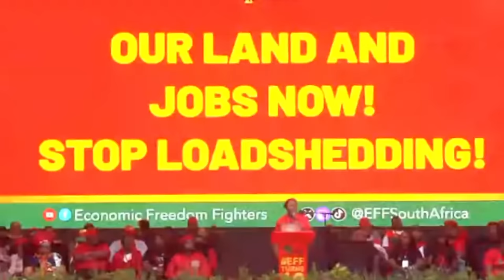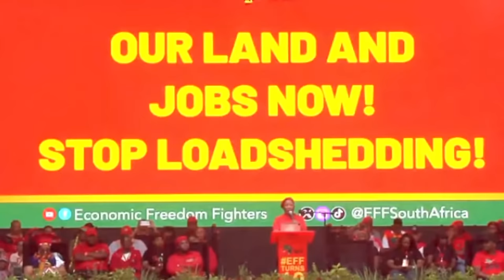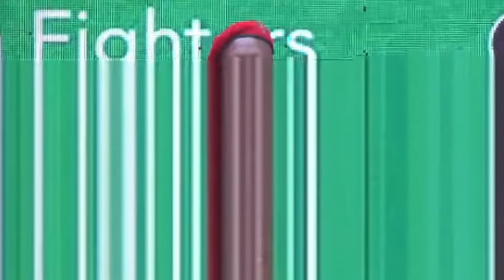Julius Malema Makes History: Witness the EPIC EFF Manifesto Launch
Revolution Unleashed: Julius Malema's Historic EFF Manifesto Launch!"
EFF Manifesto Launch 2024:Julius Malema Full speech.